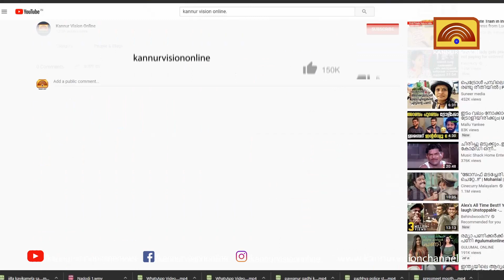ധര്‍മശാലയില്‍ ചിറയില്‍ വിദ്യാര്‍ത്ഥി മുങ്ങി മരിച്ചു